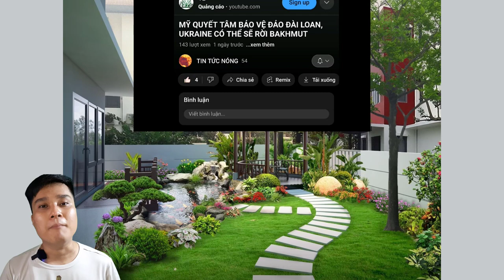Xe tăng Nga bị tập kích bởi UAV Ukraine nhưng vẫn sống sót một cách thần kỳ là do đâu.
Đây là kênh youtube chuyên về các video về các tin tức nóng trong ngày. Cảm ơn cả nhà nhiều.